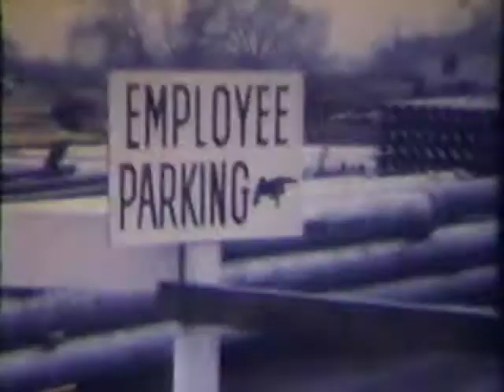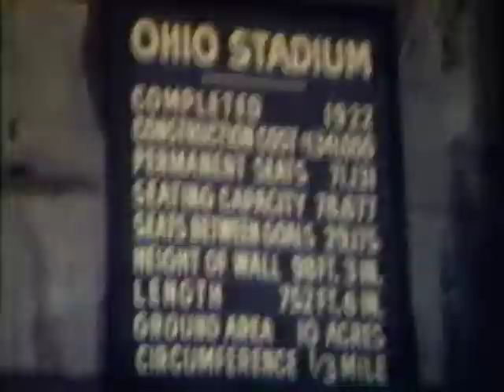Ohio Stadium & St John Arena Construction - 1954 - Film Footage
- The Basketball Arena Under Construction & Ohio Stadium (The Horseshoe) where the Ohio State University Buckeye Football Team plays.